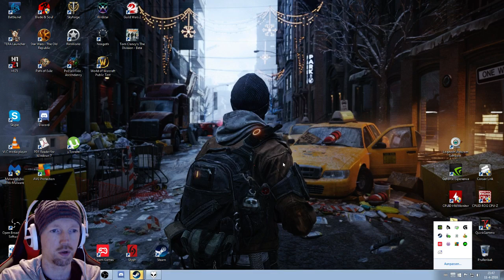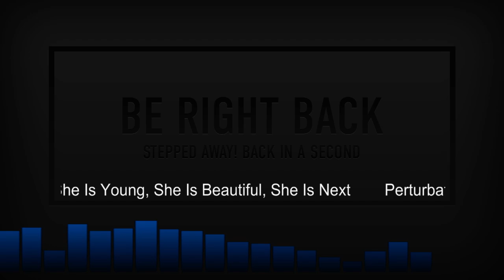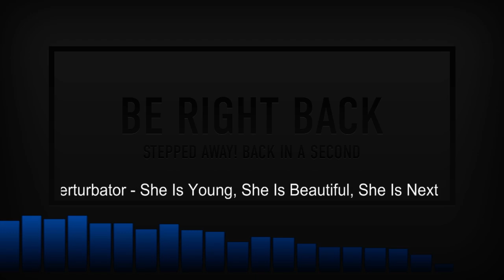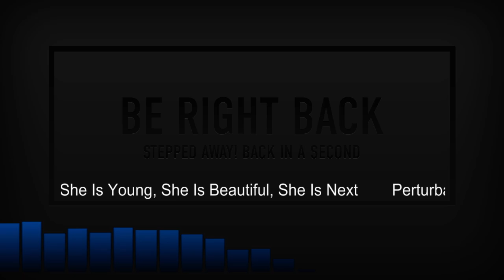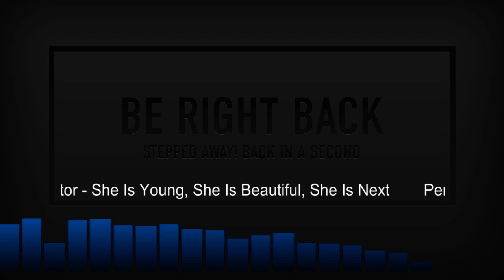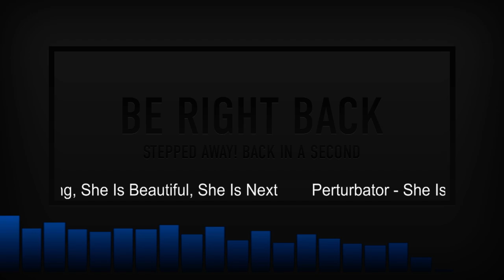Dark Souls II: SotFS First Playthrough (19); Giant Lord Soul Farm? and stuffz...